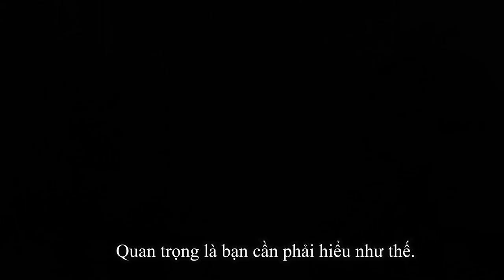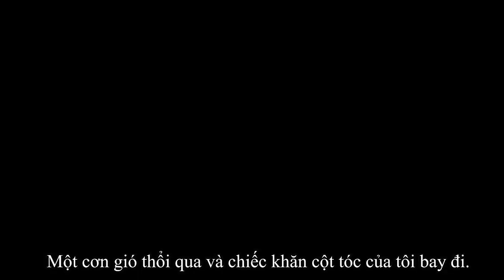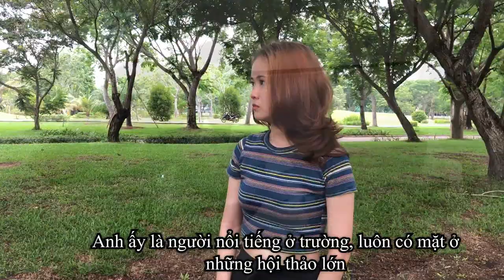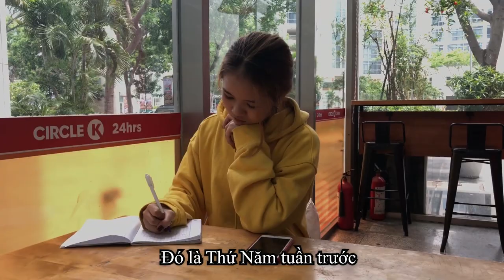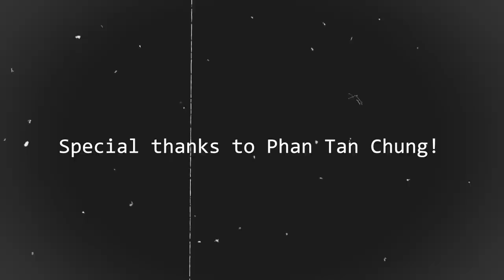SIXTEEN - Maureen Daly [The Film Adaptation]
This is the film adaptation of Sixteen written by Maureen Daly, produced by UFM ( British & American Literature)

• Source:
 — Video có dùng một số hình ảnh từ Lê Gia Huy Channel - [Riding superbike to the university]

- Mr. Phan Van Quang
- Mr. Phan Tan Chung